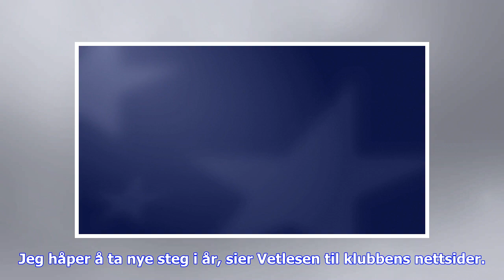Siste nytt | Stabæk-talentet forlenger: – Håper å ta nye steg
Se Strømsgodset - Stabæk søndag 11. mars klokken 18.00 på Eurosport Player og MAX I januar kom det fram at en klubb fra utenlandsk liga hadde lagt inn bud på rundt ti millioner på Stabæks 18 år gamle Hugo Vetlesen. Både klubben og midtbanespilleren avslo raskt. Fredag ettermiddag signerte han i stedet en ny kontrakt med bærumsklubben - som binder ham til klubben ut 2021-sesongen. Det bekrefter Stabæk på sine nettsider. – Jeg har det veldig bra i Stabæk. Det er en fin spillergruppe, og jeg fikk m...